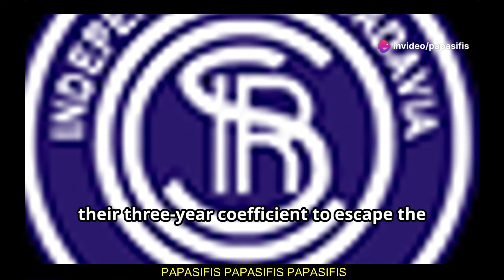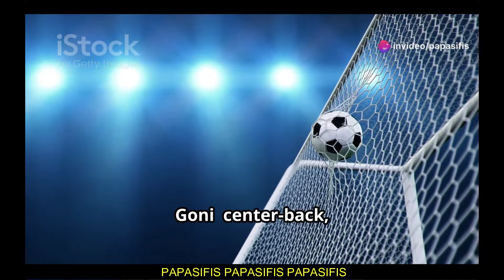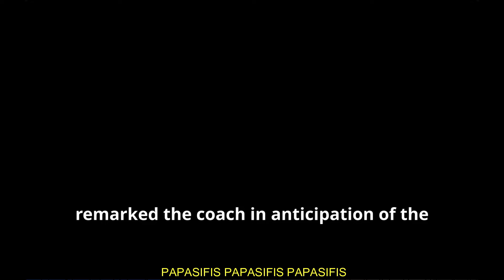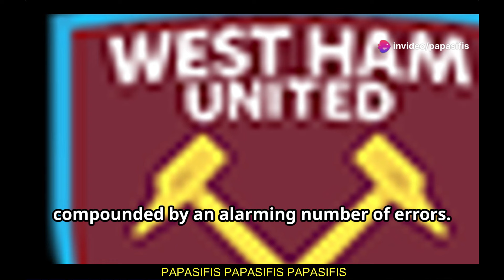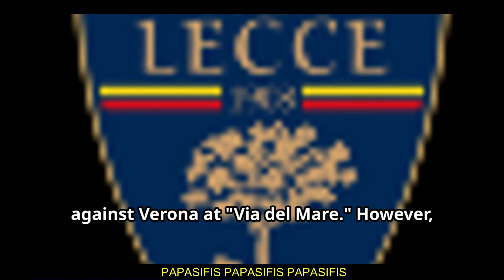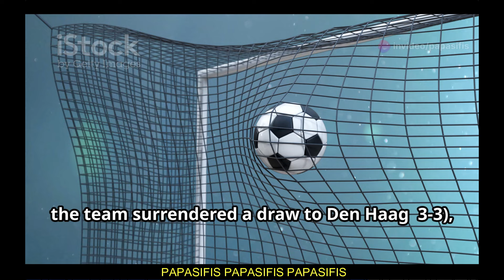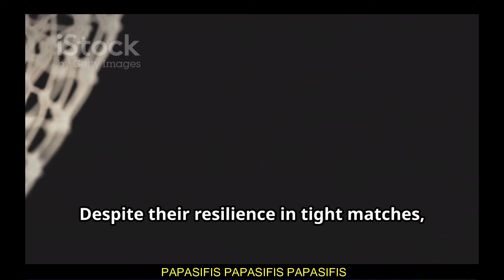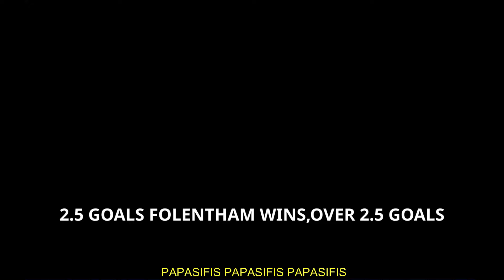GAMES TO PLAY TONIGHT 25.NOV.24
BELGRANO - INDEPENDIENTE RIVADAVIA
ARGENTINOS JUNIORS - BARAKAS CENTRAL
CENTRAL CORDOBA - ROSARY CENTRAL
PORT VALE - CREWE
NEWCASTLE - WEST HAM
VENEZIA - LECCE
DUNKIRK - AJACCIO
JONG EINDHOVEN - JONG ALKMAAR
HELMONT SPORT - DEN HAAG
FOLENTHAM - JONG AJAX